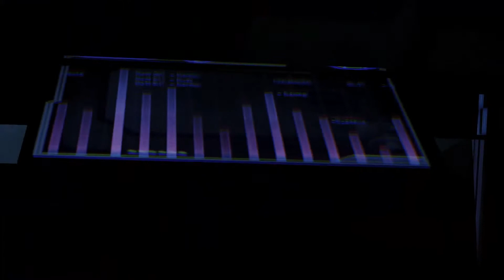Mass Effect 3, Aflevering 21, De Bom Op Planeet Tuchunka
[Links]

[Special Thanks]

[Music/Sound]